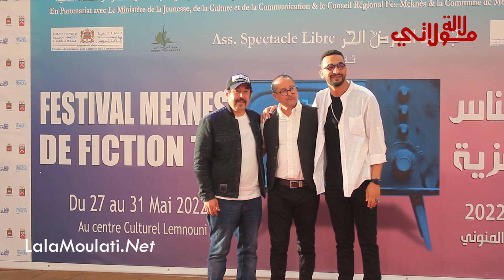بحضور المع الفنانين ...حفل افتتاح مهرجان مكناس للدراما التلفزية في دورته 12